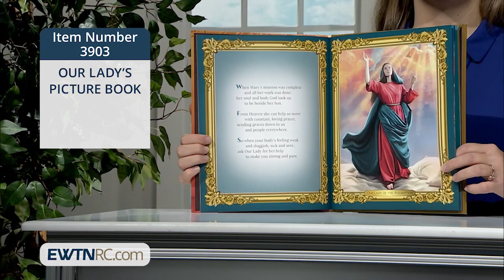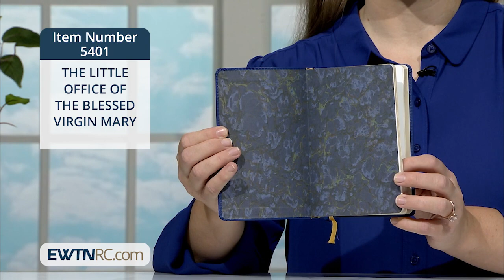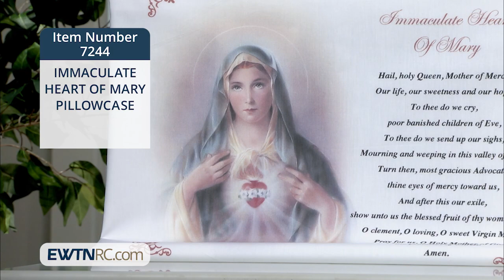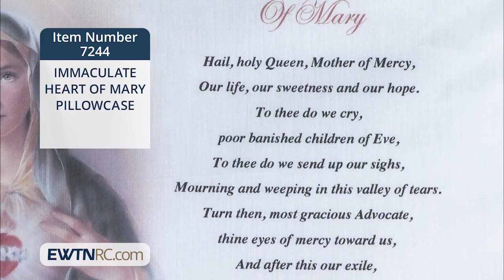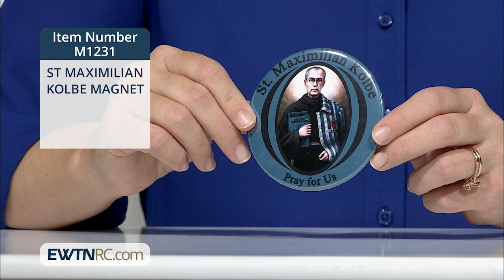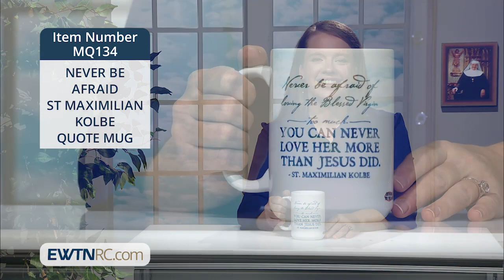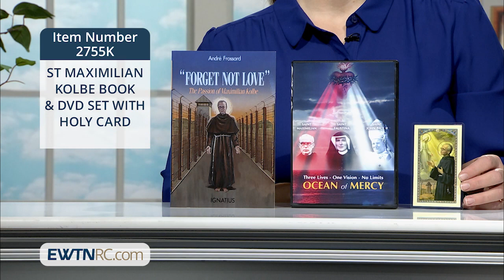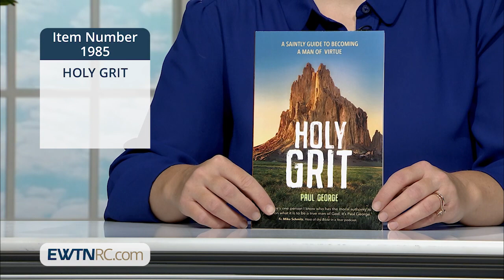3903_OUR LADY'S PICTURE BOOK